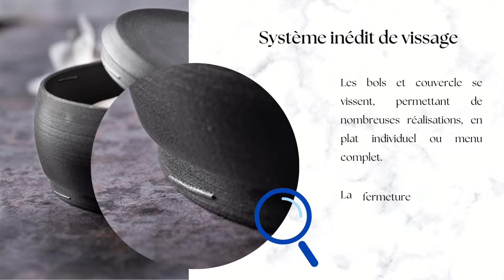Nouveau bol réemployable IOTA par COMATEC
Les bols avec couvercle IOTA se vissent l'un au-dessus de l'autre afin de proposer divers types de formules repas de vente à emporter : soit en plat individuel soit en menu complet sous forme d’un bento élégant. Le vissage permet également un transport en toute sécurité.
Fabrication européenne en PP (polypropylène) / talc : l’ajout de talc permet de réduire de près de 20% l’utilisation de plastique.
Micro-ondable et extrêmement robuste, IOTA est conforme aux lavages industriels et réemployable, puis recyclable en fin de vie.
Avec leurs formes arrondies à la une finition épurée, les contenants sont faciles à appréhender et à manipuler.

Eco-conçue, IOTA est une vaisselle moderne et raffinée.
Une solution parfaite pour la vente à emporter haut de gamme !